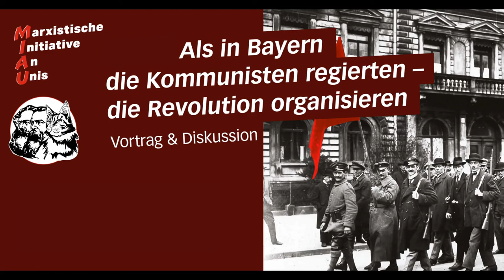Als in Bayern die Kommunisten regierten - die Revolution organisieren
Im Zuge der Revolution in Deutschland ergriffen 1919 die ArbeiterInnen auch in Bayern kurz die Macht. Ein lehrreiches Ereignis für heutige RevolutionärInnen. Ein Vortrag von unserer "Marxistischen Initiative an Unis" (MIAU) Herbst 2021